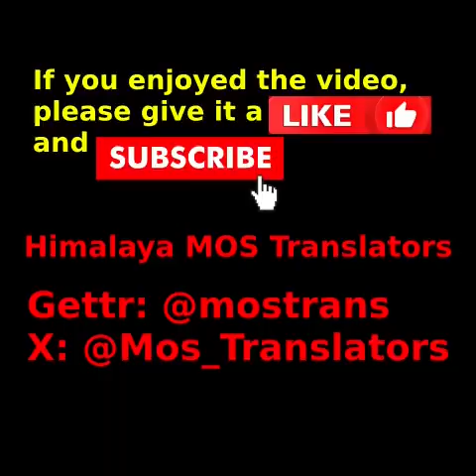Witness #27 Jesse Brown, who has a non-prosecution agreement with the government, resigned as CEO...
Witness #27 Jesse Brown, who has a non-prosecution agreement with the government, resigned as CEO of Himalaya Exchange in January 2023.

He attempted to de-legitimize Himalaya Exchange in terms of trading volume and price, but was rebuked on cross-examination.